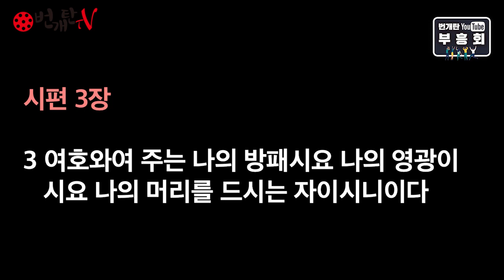번개탄 유튜브 부흥회 김상인 목사 (그러나 여호와는)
시편3편1-10절
다른 영상도
계속 업로드 될 예정이오니
많은 청취 바랍니다 ^ ^
사역자들의 더많은 찬양과 번개탄 방송은
# 스마트폰 : cts 라디오 조이 어플 다운